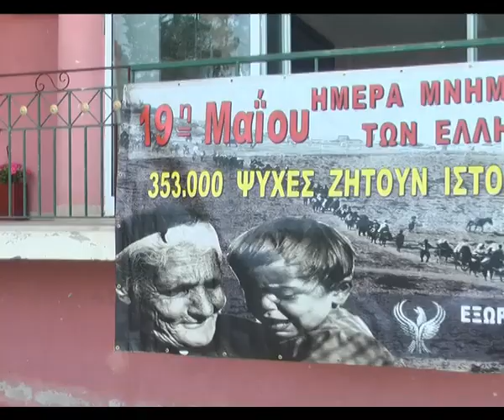"Πάτρια πόντια γη" εκδήλωση μνήμης και τιμής στη Νέα Σαμψούντα Πρέβεζας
Και στη Νέα Σαμψούντα τιμήθηκε η 98η επέτειος μνήμης για τη γενοκτονία του Ποντιακού Ελληνισμού. Το πρόγραμμα των εκδηλώσεων περιλάμβανε μεταξύ των άλλων ομιλία με θέμα:" Η Διεθνής Ιστορία και η Ποντιακή Γενοκτονία" καθώς και μουσικό ταξίδι μνήμης αφιέρωμα στη "Πάτρια Πόντια Γη".